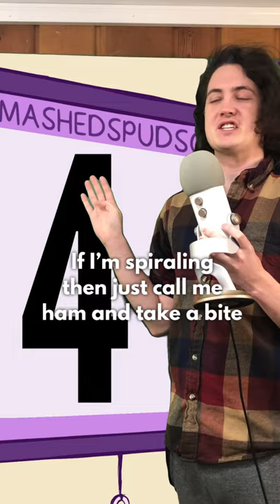Reasons I'm Hurting but Ready for Love Again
the top five reasons I'm ready for love again